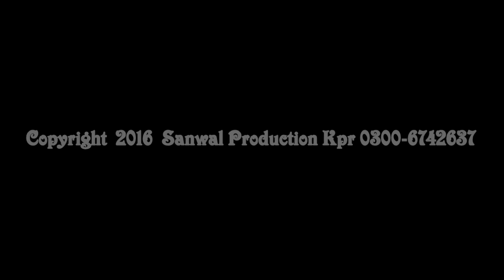Tu Kyun Na Naz | Qamar Nawaz Cheena | Latest Song | New Saraiki 2016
Tu Kyun Na Naz
Qamar Nawaz
Program Recording
07-May-2016
Cameraman
Yaseen Khan Sanwal
Shabbir Khan Bloach
Rashid Hussain Bhatti
Audio Recording & Upload By
Ahmad Sonu
Edit By
Yaseen Khan Sanwal
JBR Production Kpr
JBR PHOTO STUDIO & HD MOVIES
Link Road Model Town 'A' Khanpur Distt Rahim Yar Khan
Rashid Hussain Bhatti
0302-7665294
Ahmad Sonu
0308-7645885